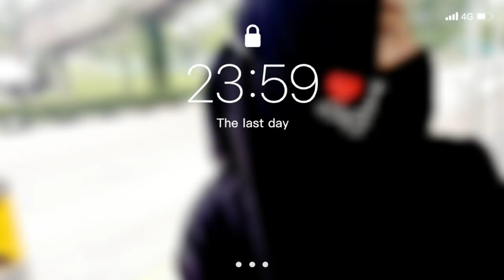Sillaturohmi Yang Berkah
Terimakasih Sudah hadir di channel saya😇🙏
special day